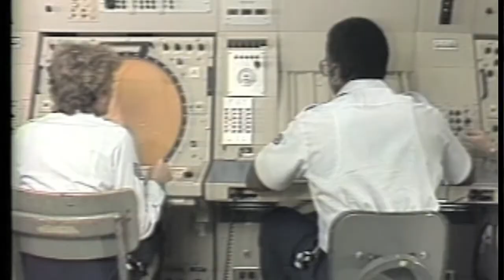CMSAF visits Keesler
Chief Master Sgt. of the Air Force James A. Cody visits Keesler to thank students and personnel as well as gain feedback from them on their Air Force lives.